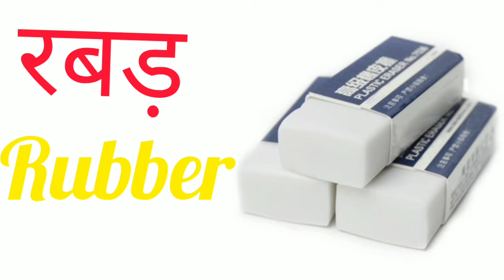Double meaning, Vocabulary Words Meaning with Example हिन्दी और अंग्रेजी में फिर speaking English 🙏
Double meaning, Vocabulary Words Meaning with Example हिन्दी और अंग्रेजी में  फिर speaking English 🙏 KUMAR SIR

,, Kitchen vocabulary words meaning
,, Foods words meaning with Example
,, Sweat foods words meaning
,, Clothing Vocabulary For Man
,, Clothing Vocabulary For owman
,, Spices vocabulary words meaning

1, Amazing Facts About World
2, Amazing Facts About Birds
3, Interestinig Fact video
4, Interesting Facts About Human Body
5, interesting facts video in Hindi
1,मेरा BOYA mike